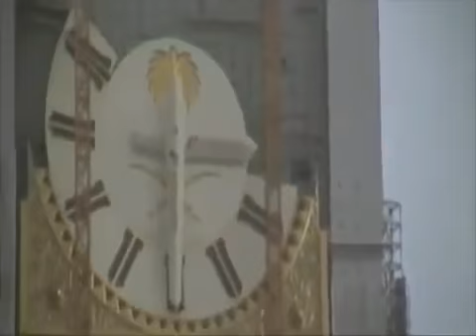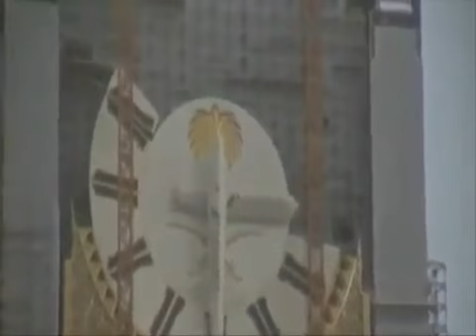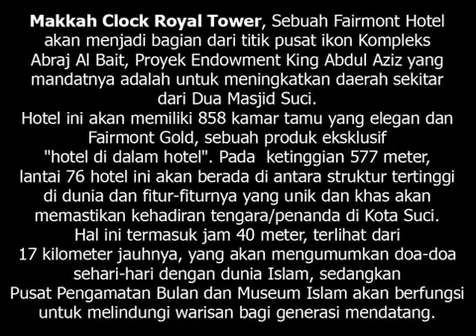Makkah Amazing Clock Royal Tower Construction Largest Clock in the World Makkah YouTube